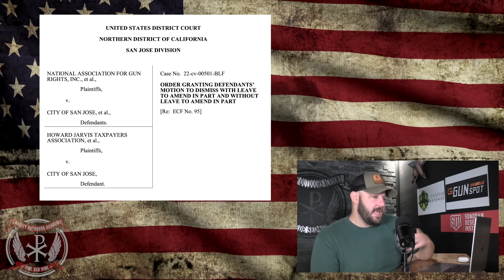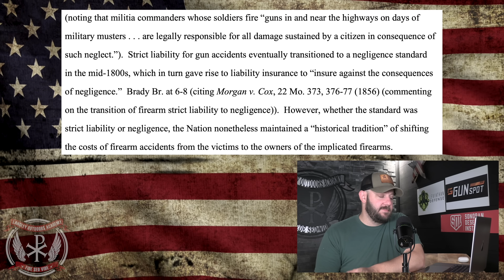MANDATED INSURANCE SURVIVES... Gun Controllers throw gun control under the bus to get Gun Control...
MANDATED INSURANCE SURVIVES... Gun Controllers throw gun control under the bus to get Gun Control...  In today's episode, we dive into the mandated insurance scheme which has just been reinforced.  One thing that I find curious is how the Gun Controllers always seem to throw gun control arguments under the bus to get gun control through the courts... Let's discuss people!